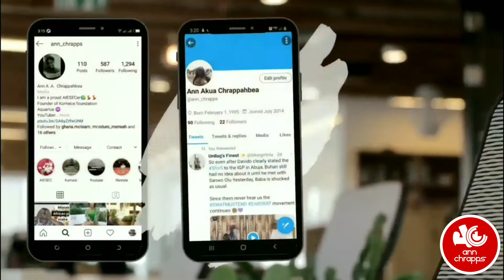Introduction | A smile always bring sunshine to your life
Do not forget to add up or share your ideas.
Stay safe
Remember to wash your hands regularly
Stay at home if you have no business outside

Twitter; @annchrapps